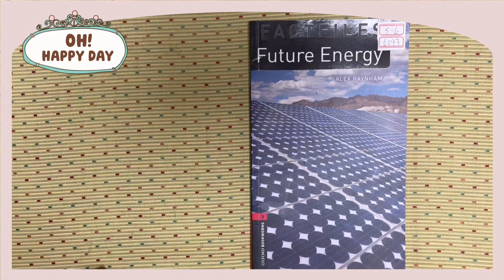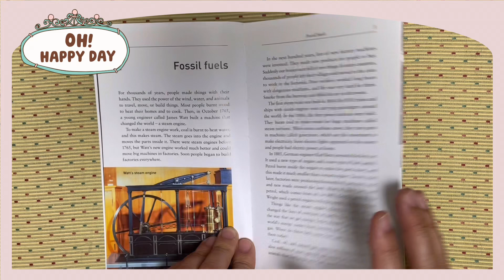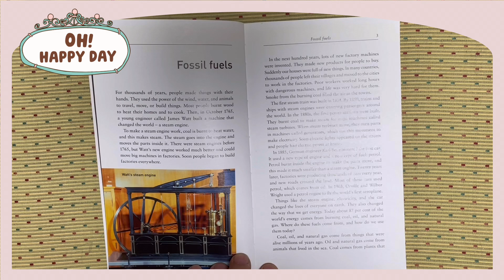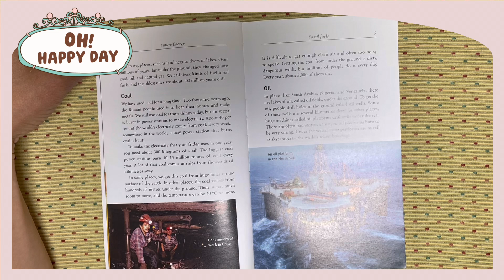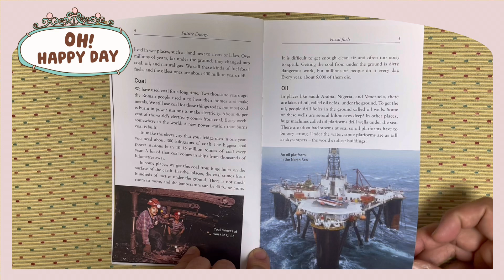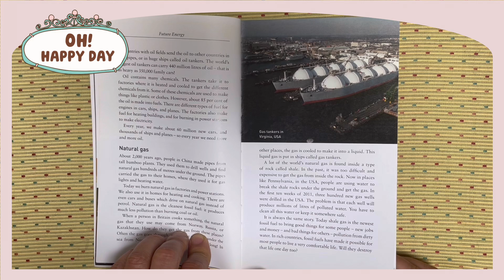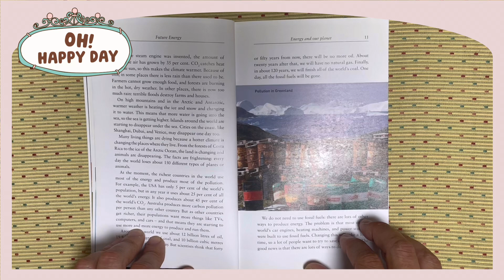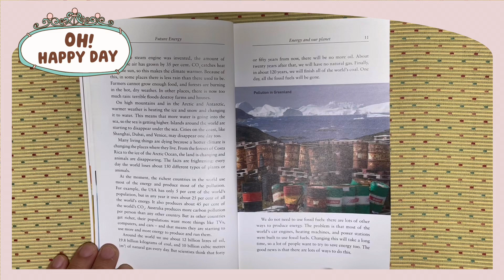S6 6067 Future Energy A english